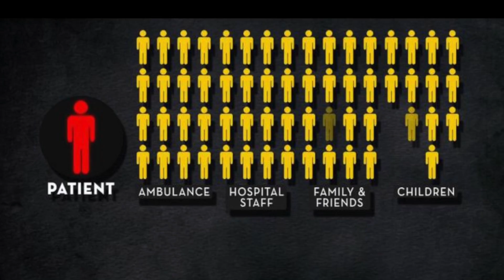8. "Didja See That…"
"Last week's Internet, today!"

- Thunked up by: Adam Palya (@Positive_Palya)
- Camera guy thingy/Director dude: Ryan Hoyda
- Prodooced by: Joby Murtha (@jobyL7), Tim Graham Jr., Ryan & Adam
- The 2 geniuses talking: Adam & Tim
- An overall group effort under the banner of: Lucky Tree Productions

And a special thanks to you, the viewer. Without you, this would still be possible. Just less rewarding.